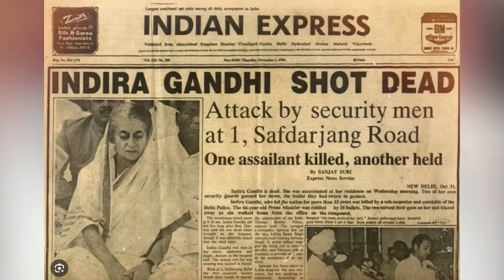ਇਹ ਖਿਆਲ ਨਾ ਕਰੋ ਕਿ ਇੱਥੇ ਗੁਰਦੁਆਰੇ ਢਾਅ ਕੇ ਦੇਸ਼ ਨੂੰ ਮਹਿਫੂਜ਼ ਕਰ ਲਓਗੇ: Bhai Gurcharan Singh Grewal